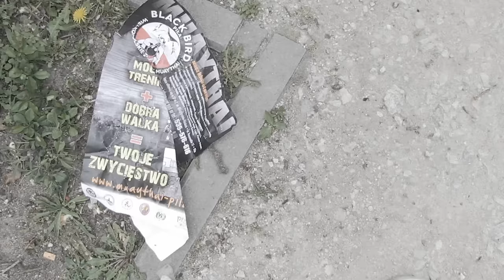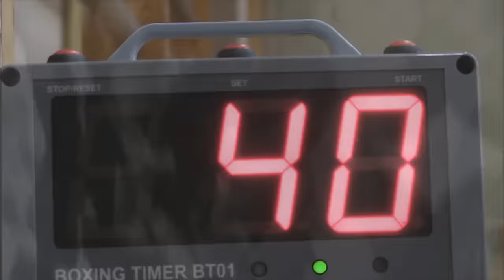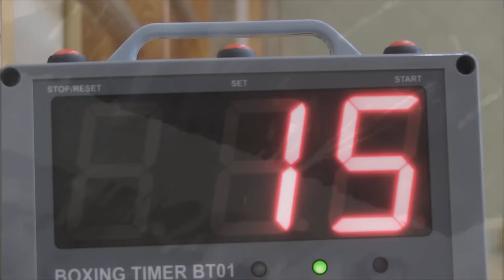Shimmy - BlackBird Piła (feat. JJ Dot , Scr. Dj Cumz)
Siemano ludziska! razem z "PERSPEKTYWA " mam zaszczyt przedstawić , już dawno zapowiadany wam mój pierwszy klip .
Jest to swego rodzaju zapowiedz wielkich ważnych spraw dla mnie - efektami będę się z wami dzielił ;)
Więcej informacji wkrótce ps. ogromne podziękowania dla ludzi co mnie wspierają w moich działaniach sportowych i muzycznych
oraz z ogromna chęcią chcą brać aktywny udział w moich produkcjach - wielkie dzięki pokój bracia i siostry
                                                                                     Szymon Rywka

patronatami projektu są :

-Adamczyk Production\Krąg Zaufania ( fuzja dwóch firm jako PERSPEKTYWA )

-BlackBird Piła ( klub muay-thai w pile )

-Chodzieski Klub Sztuk i Sportów Walki "Fight Club" ( podziękowania za przyjazd i świetne sparingi uwiecznione na klipie zapraszamy znowu Emotikon wink )

-StreetWorkout Piła ( amatorska drużyna sportowa uprawiająca streetworkout )

-Garażownia Studio ( profesjonalne studio nagrań i sala prób w Pile , realizacja mix/mastering wokalu Łukasz Sokołowski )

-StreetSound Beatz ( produkcja muzyczna kawałku )